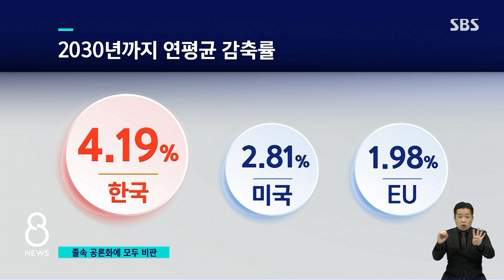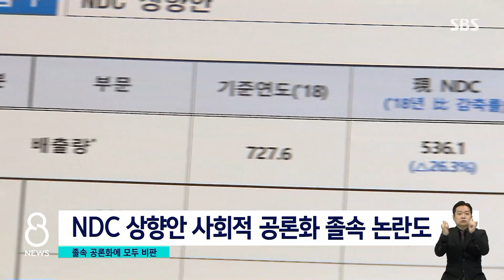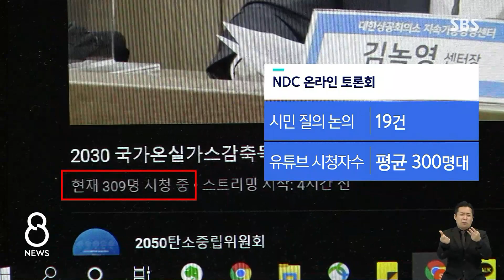2030년까지 탄소 40% 감축…업계·환경단체 '반발' / SBS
정부가 2050년 탄소중립 시나리오에 이어 2030년까지 온실가스 배출량을 40% 줄인다는 계획을 내놨습니다. 기업들도 환경단체도 반발하고 있는데, 의견수렴 절차가 졸속이라는 지적도 나옵니다.
장세만 환경 전문기자입니다.